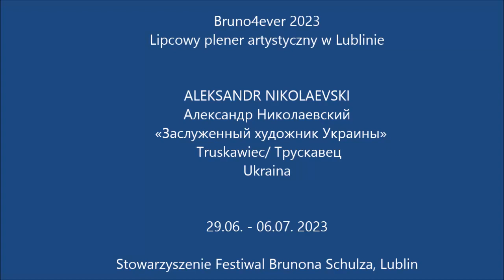Bruno4ever 2023, Lublin. Plener artystyczny. Aleksandr Nikołajewski / Александр Николаевский.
STOWARZYSZENIE FESTIWAL BRUNONA SCHULZA prowadzi od lat projekty współpracy kulturalno-artystycznej między Polską i Ukrainą, m.in. współorganizuje Międzynarodowy Festiwal Brunona Schulza w Drohobyczu. Jednocześnie realizuje kameralne projekty, takie jak plenery artystyczne Lublin-Drohobycz w ramach projektu BRUNO4EVER. Dni Brunona Schulza w Lublinie (finansowe wsparcie MIASTA LUBLIN).
W lipcu 2023 mieliśmy możliwość gościć w Lublinie m.in. Igora Feciaka (Drohobycz, nestor-fotografik, autor wielu albumów, w tym o Drohobyczu, ukazujących wielokulturowe korzenie tego miasta, fotografik Międzynarodowego Festiwalu Brunona Schulza) i Oleksandra Nikołajewskiego (Drohobycz-Truskawiec, artysta władający różnymi technikami, malarz, rysownik i grafik, autor wielu wystaw, w tym odnoszących się do historycznej przestrzeni miejskiej Lwowa, laureat wielu nagród). Na pokazie poplenerowym  w gościnnych salach Alliance Française Lublin zaprezentowaliśmy również prace olejne Lewka Mykytycza (Drohobycz, malarz, autor wielu wystaw, pedagog artystyczny), który był uczestnikiem pleneru wcześniej oraz twórców polskich, sympatyzujących z Drohobyczem.
Niniejszy zapis video jest kameralną impresją z pobytu Pana Oleksandra.